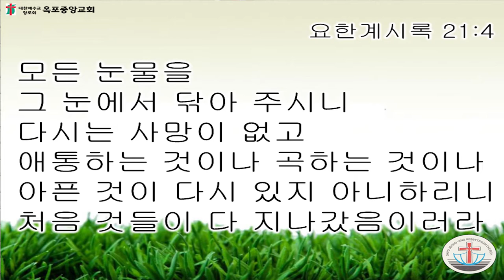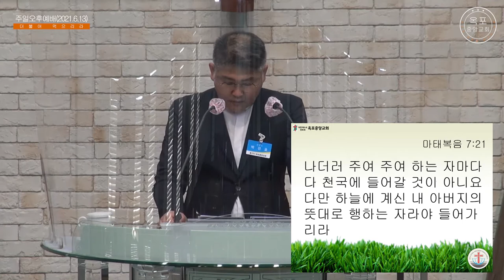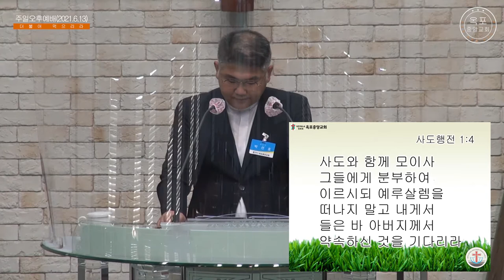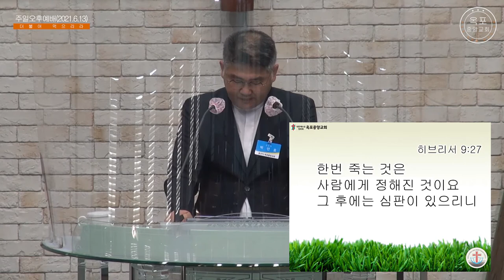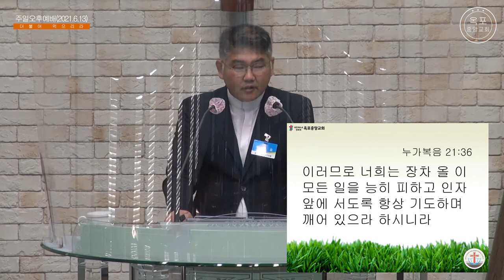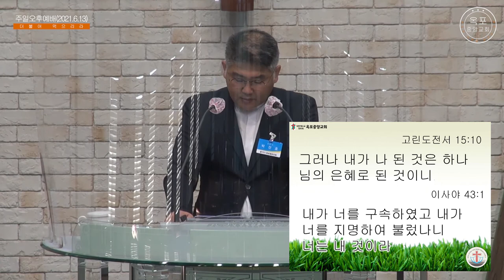옥포중앙교회 주일오후 설교영상(2021. 6. 13)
옥포중앙교회 주일오후 설교
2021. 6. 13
요한계시록 3:20
박선호 전도사